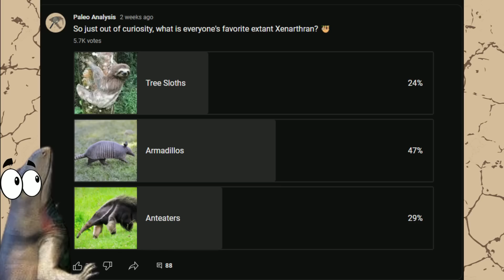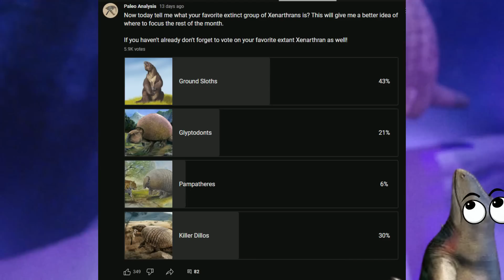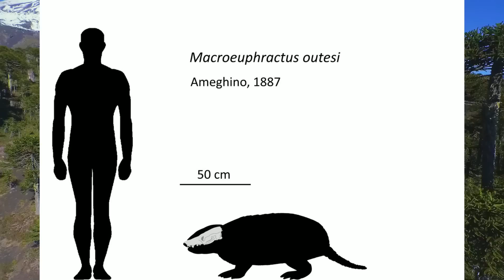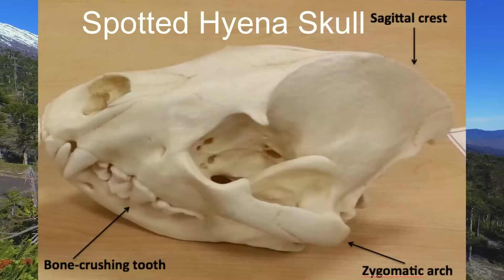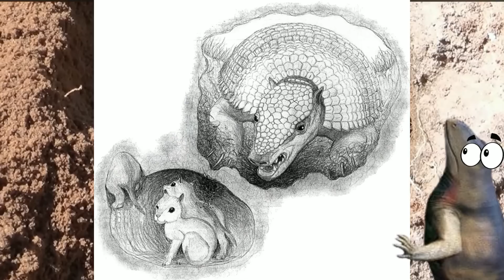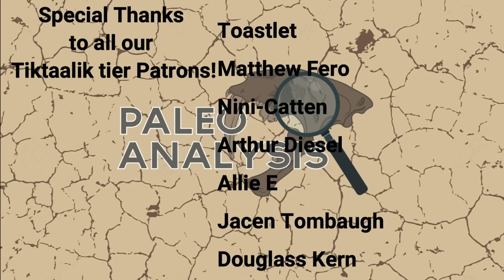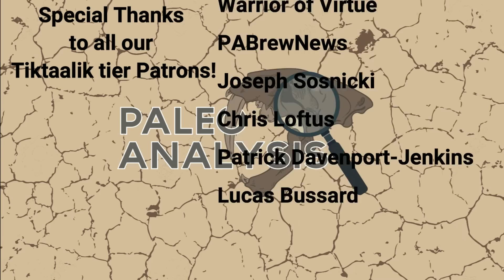South America's Killer Dillo (Macroeuphractus)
Intro 0:00
The Killer Dillo 2:30
Extinction 8:55
Outro 11:50

I recently did a pair of polls asking everyone what their favorite members of the Xenarthrans are. Among the extinct members of the is clade the ground sloths were the most popular. However there was a massive amount of interest in one little known branch of the armored mammals.

What many people don't know is the flesh eating Macroeuphractus was an armadillo unlike any we see today. And during the Miocene it was counted among the various apex predators of South America before the land bridge formed and everything changed.